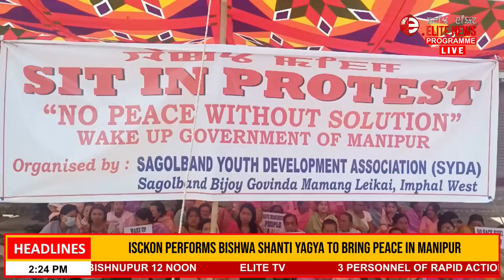ELITE TV 2:00 PM MANIPURI NEWS | 27th May 2023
News Anchor : Sana Hemam